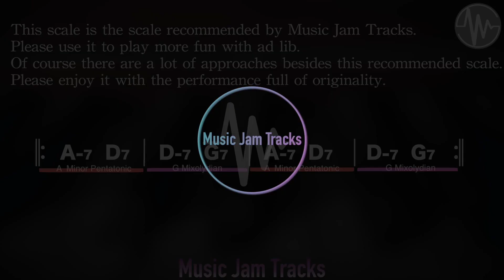16 beat Jazz Funk Jam For【Bass】A minor 90bpm No Bass BackingTrack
【 16 beat Jazz Funk A minor 90bpm BackingTrack 】